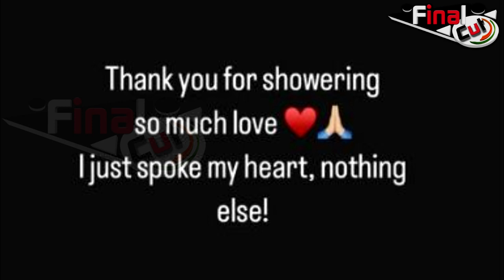Abhishek-Manisha के प्यार पर बोली Neha Kakkar...| Neha Kakkar On Abhishek-Manisha Love |BiggBossOtt2